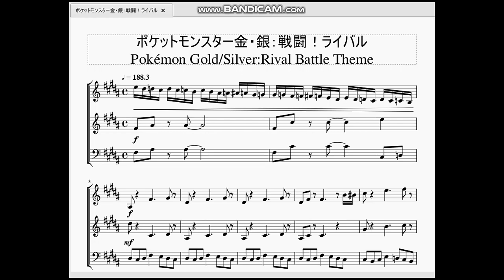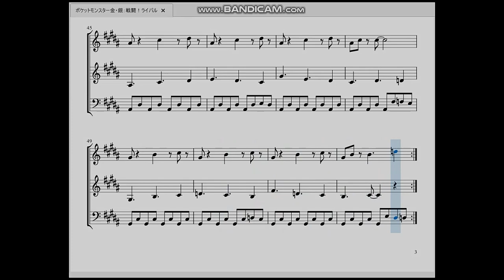ポケットモンスター金・銀：戦闘！ライバル Pokémon Gold/Silver：Rival Battle Theme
今回はライバル戦BGMを作らせて頂きました。

　♭(フラット)と転調が多い今作の戦闘曲において、#(シャープ)構成の異色の曲となっています。
ライバル(シルバー)君の尖った感じがよく出ている良曲だと思います。

…最近は時代の流れでこういう「主人公に真っ向から対立するor冷酷・非情な性格」のライバルがいなくなりましたが、グラジオ君とか、剣盾ではビート君がいい感じに「一昔前のライバル」感があって非常に良かったです。